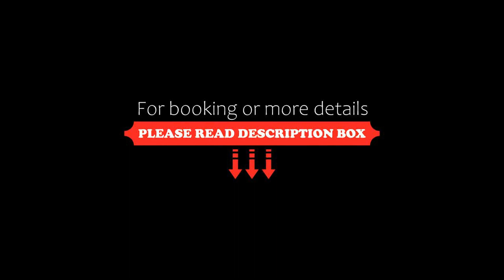Hotel Aurora, Miskolctapolca, Hungary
About Property:
You're eligible for a Genius discount at Hotel Aurora! To save at this property, all you have to do is sign in.
Located only 800 m from the Cave Bath in Miskolctapolca and a 10-minute drive from Bükk Hills, Hotel Aurora features an indoor swimming pool, sauna, restaurant and 24-hour reception. Free WiFi is available.
All rooms at Hotel Aurora are elegantly furnished and have a flat-screen TV with cable channels. Private bathrooms come ...
Property Type: Hotel
Address: 3519 Miskolctapolca, Fagyöngy utca 2-4., Hungary
Searching For
1. Hotel Aurora - Miskolctapolca - Hungary
2. Hotel Aurora - Miskolctapolca - Hungary Address
3. Hotel Aurora - Miskolctapolca - Hungary Rooms
4. Hotel Aurora - Miskolctapolca - Hungary Amenities
5. Hotel Aurora - Miskolctapolca - Hungary Offers and Deals
Audio Credit:
Track Title: Subway Dreams
Artist: Dan Henig